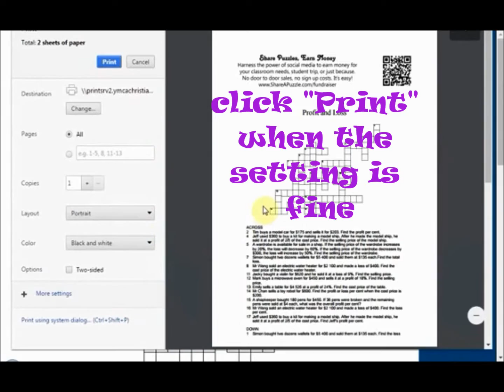Download a saved puzzle from "puzzle-maker.com"